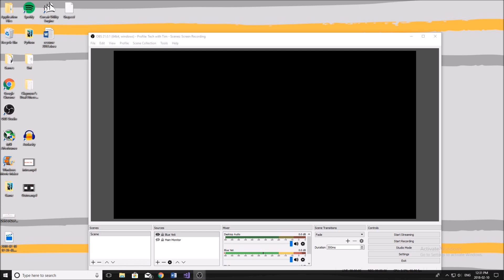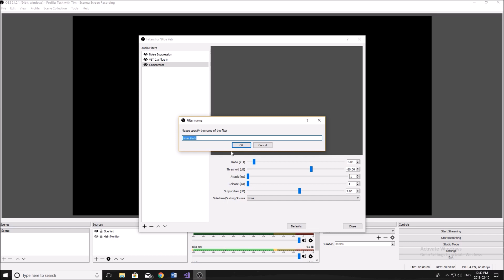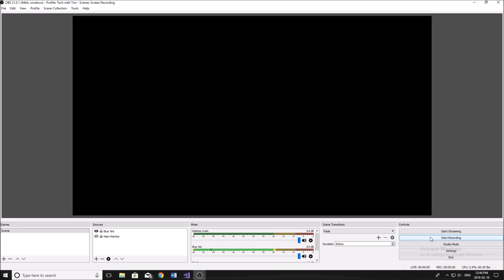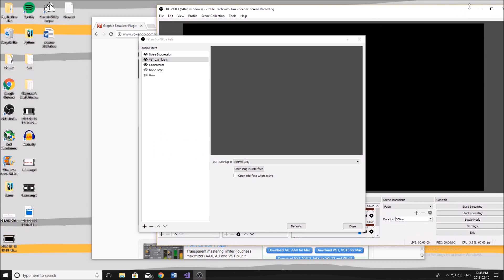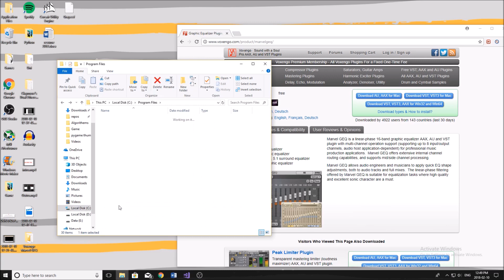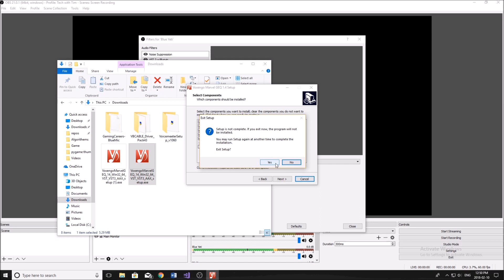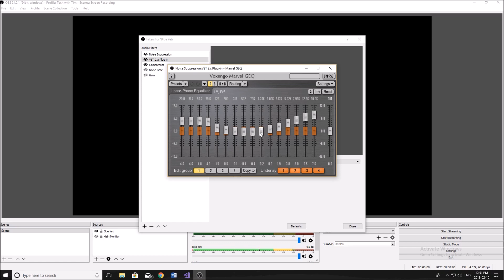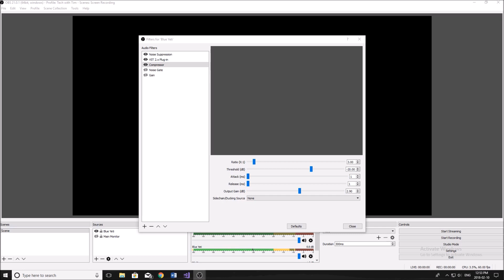Make Any Mic Sound AMAZING! (WITH OBS)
How to make your microphone sound good in obs. I will go over mic settings in obs and talk about adding filters to make your mic sound good.

In this video I will be showing you how to make any microphone sound amazing using OBS studio. This is very simple and only requires you to use filters built into OBS and one external VST plugin. Before learning this information my microphone sounded "Ok", after using these tools it sounded much better and much more professional.